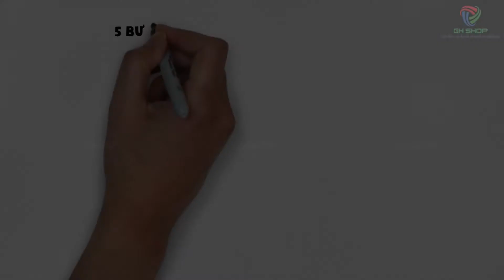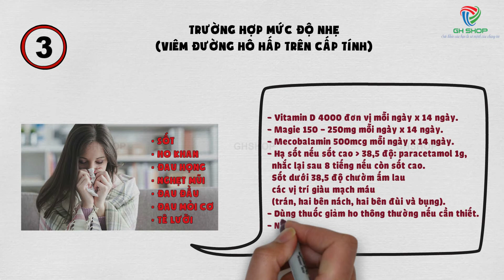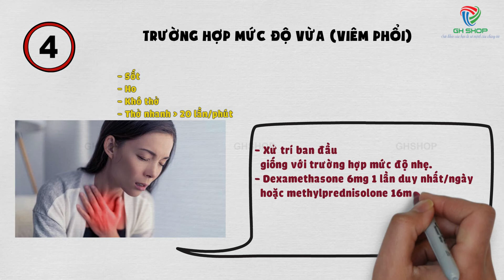5 Bước Xử Trí Tại Nhà Khi Mắc Bệnh Dịch | Xem Để Có Cách Xử Trí Khoa Học